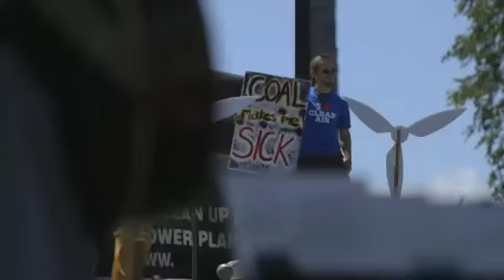Ian Somerhalder for YEARS of LIVING DANGEROUSLY